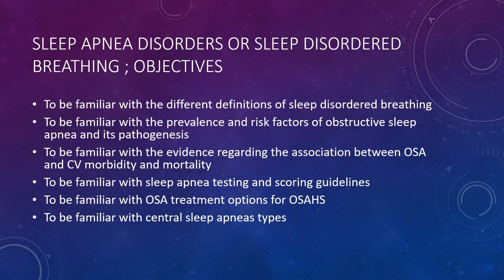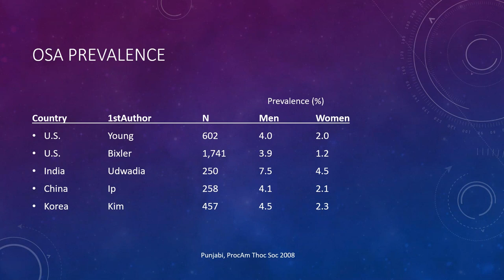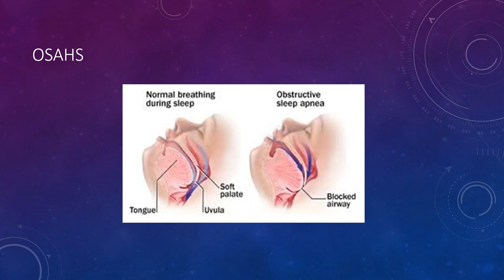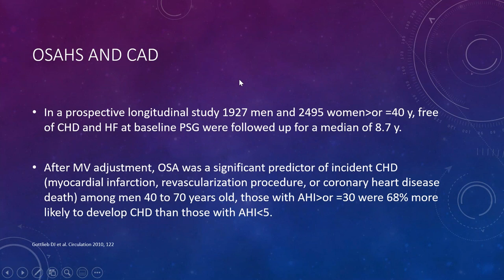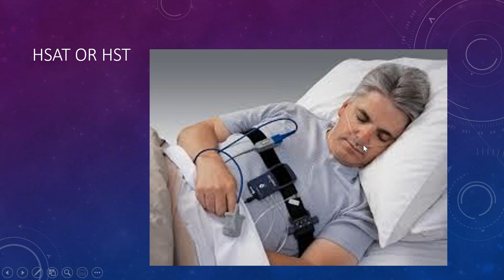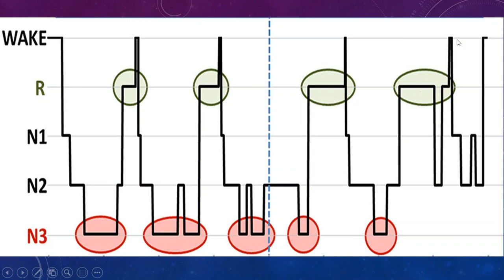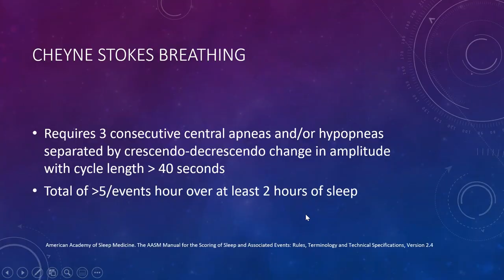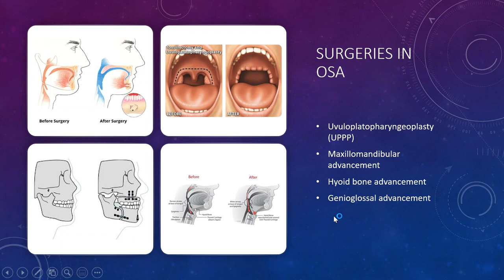توقف التنفس أثناء النوم د جابر منلا حسن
المحاضرة الرابعة من كورس الأمراض الصدرية للدكتور جابر منلا حسن